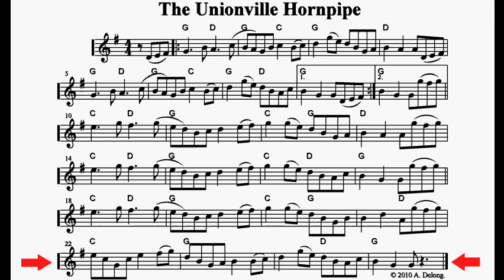The Unionville Hornpipe - Playalong fiddle music by Anne Delong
Here's another fiddle tune to try out.  This one's reasonably easy to play, although the last few bars may take a little practice.   Please excuse my amateur playing.  Don't forget the hornpipe swing on the groups of eighth notes.   This tune can be made into a set with another tune on this channel, the Merry Merchants of Markham. Markham and Unionville are two towns in southern Ontario.

This tune has been recorded as part of the album "The Loon's Call", with violinist Saskia Tomkins, multi-instrumentalist Steafan Hannigan, banjoist/bassist Sam Allison and percussionist Oisin Hannigan.